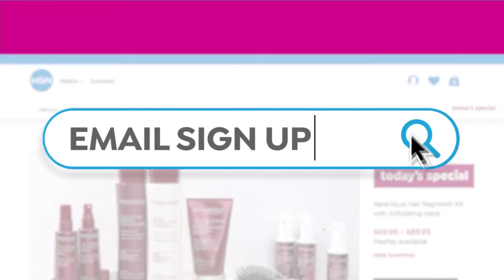HSN | Sundays Rock! With Mine Finds by Jay King 04.10.2022 - 06 PM